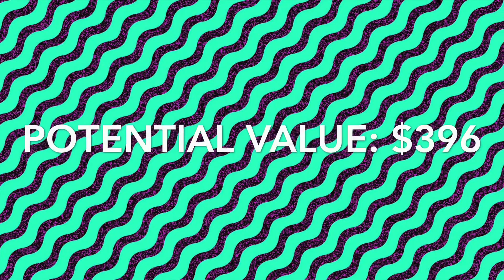Will It Trade: Episode III Revenge of the Bith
With this Nintendo switch trade I got a decent Wii/ PS2 lot.